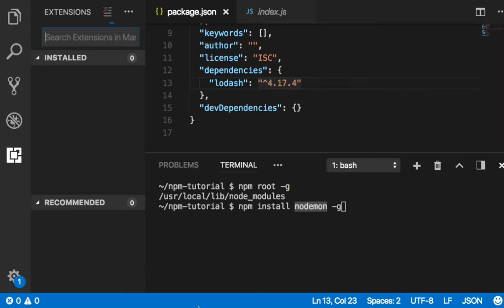npm 006 global and local installation